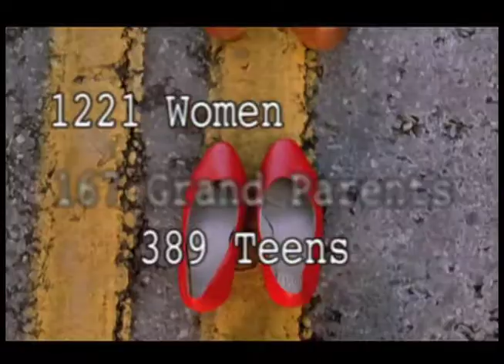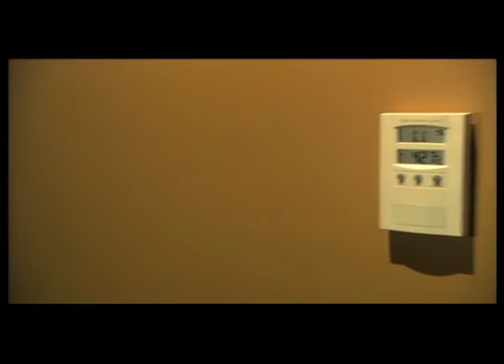John Banovich Commercial Demo Reel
Commercials I have directed and in some cases creative producer and/or DP. Shot in 35mm and HD, many of these spots are award winning.